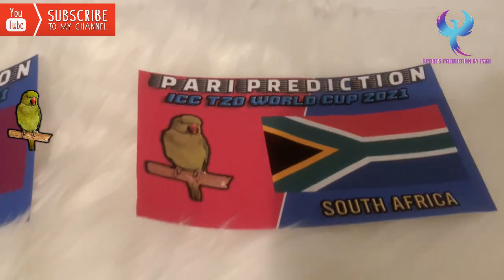SOUTH AFRICA vs WEST INDIES | 18Th MATCH PREDICTION | ICC T20 WORLD CUP 2021